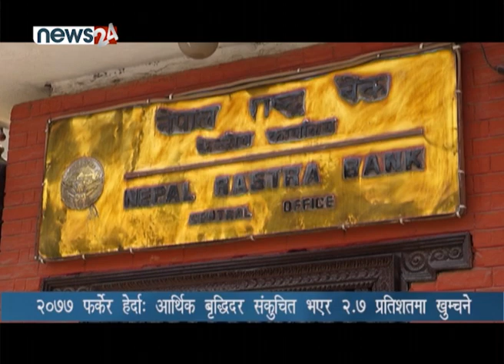२०७७ फर्केर हेर्दाः आर्थिक बृद्धिदर संकुचित भएर २.७ प्रतिशतमा खुम्चने - NEWS24 TV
विक्रम संवत् २०७७ साल कोरोनाको महामारी र लकडाउनको कारण अर्थतन्त्र नराम्रोसंग थला प¥यो । कोभिडको कारण सिर्जित समस्याकोबाट लाखौ श्रर्मिक मजदुरले रोजगारी  गुमाउँदा गरिवी र बेरोजगारीको दर उच्च रुपमा बढ्यो । साना मर्झाैला उद्योग, ब्यापार, पर्यटन, होटल, शैक्षिक संस्थाहरु लामो समय कोरोनाबाट प्रभावित बने ।